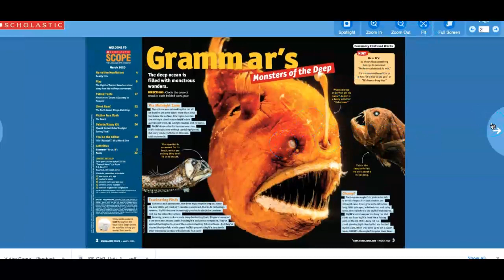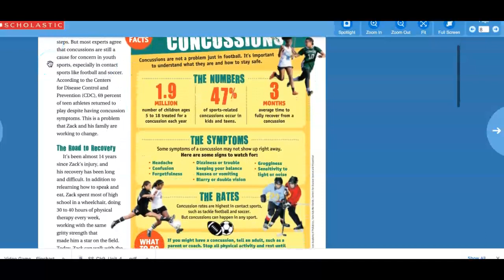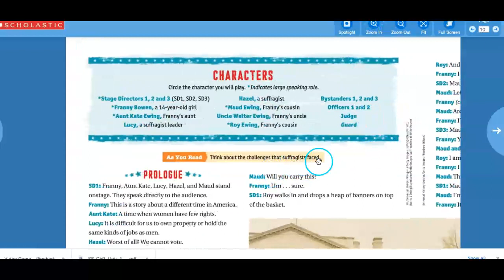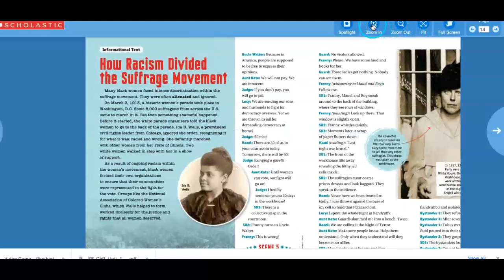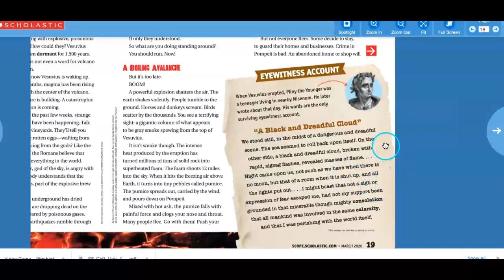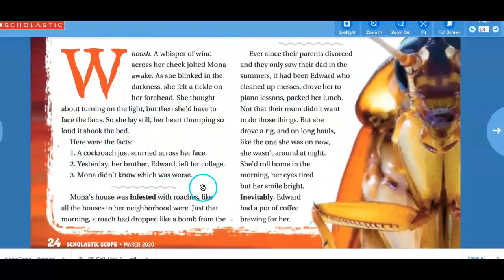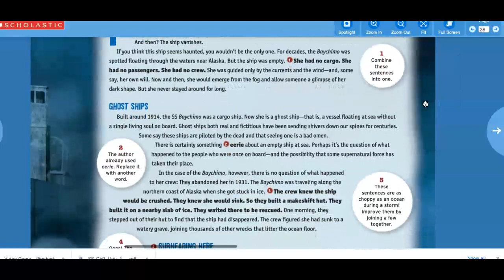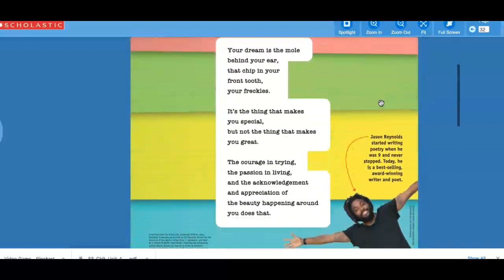Binge Watching Mag March 2020 Overview